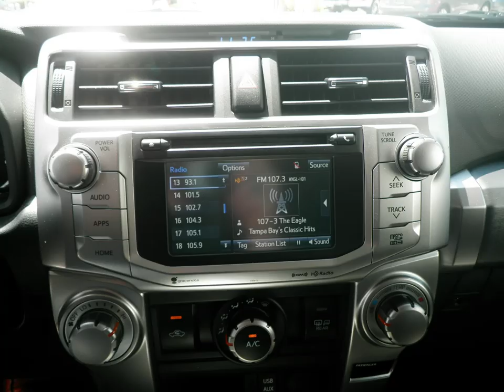2019 Toyota 4Runner SR5 walk around offered by Tyrone Square Mazda